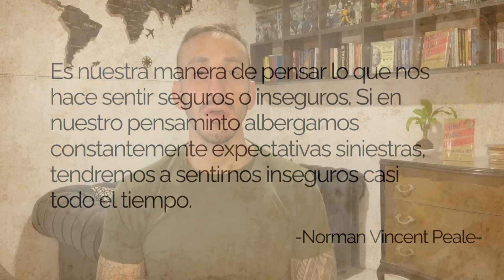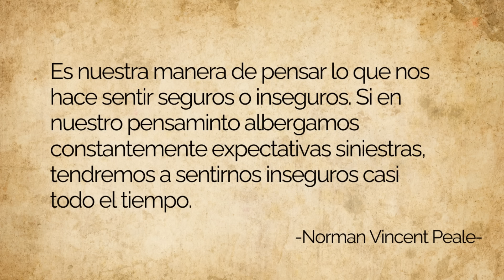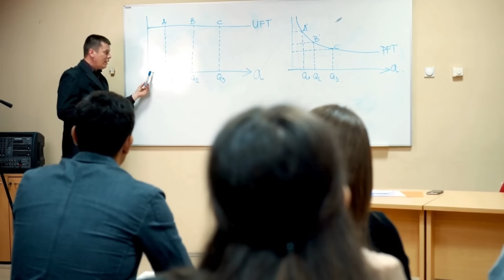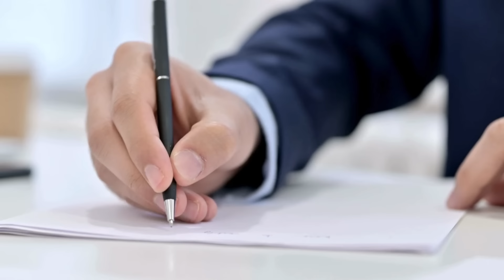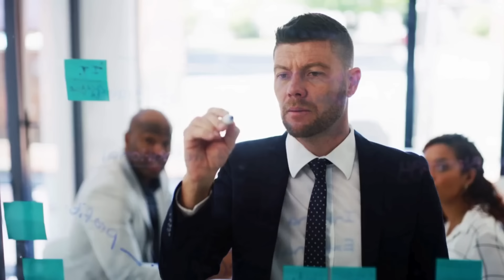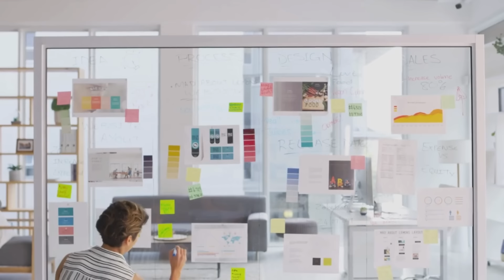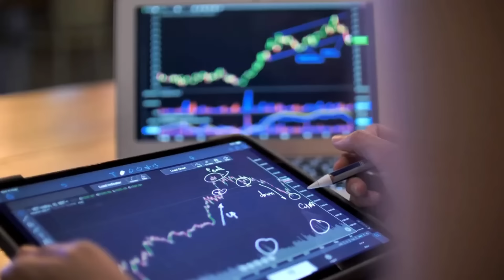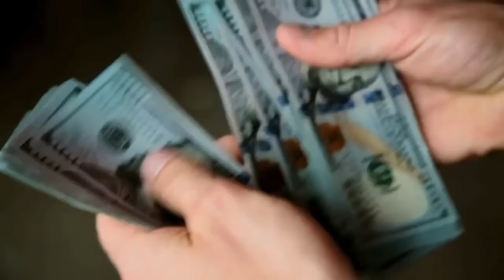La Mentalidad Para Atraer Abundancia Económica | Napoleon Hill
Aprende cómo transformar tu forma de pensar y abrir las puertas hacia la prosperidad financiera. ¡Prepárate para desbloquear tu potencial y crear una vida llena de abundancia y éxito